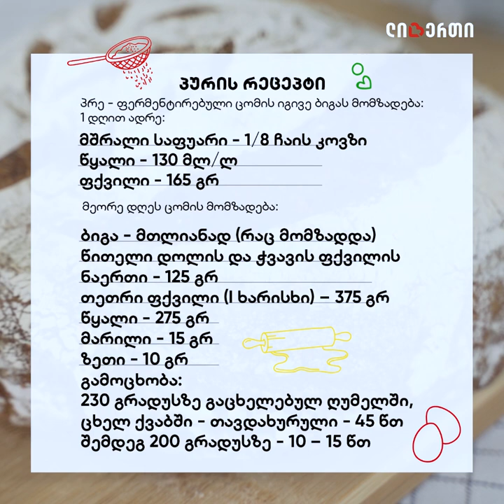პურის გამოცხობა - Myliberty-სთან ერთად - Bread with Biga